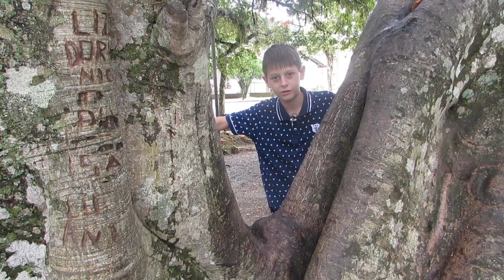Gugu Gaiteiro - UM BARRIL DE CHOOP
Gravado em Pomerode - SC juntamente com a Malu Gaiteira de Blumenau.

Vigo video: Gugu Gaiteiro

Spottify: Gugu Gaiteiro

CD/DVD do Gugu Gaiteiro: Peça nos contatos acima.